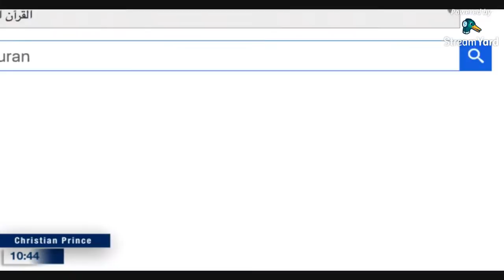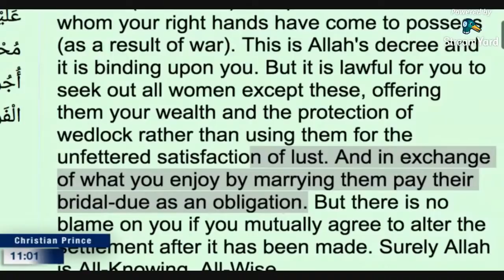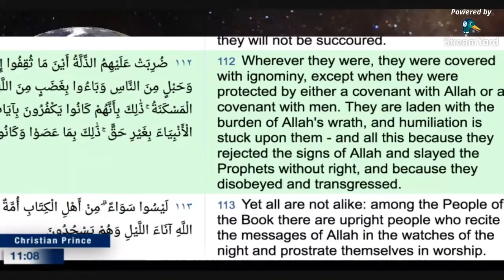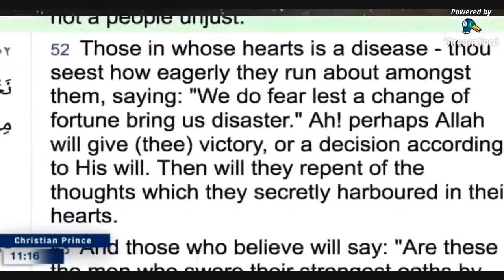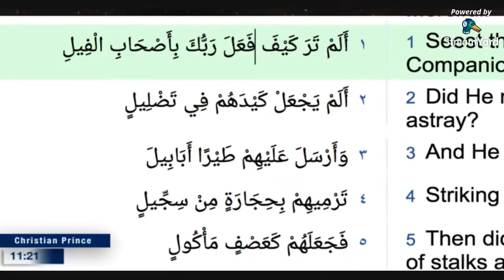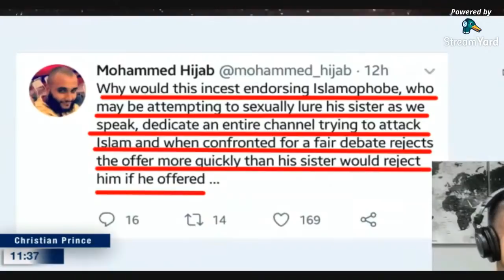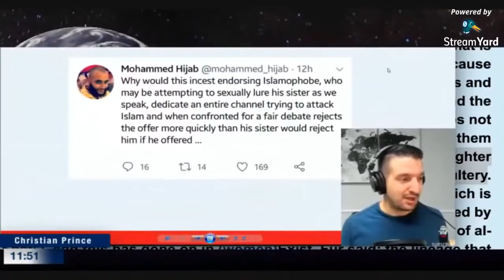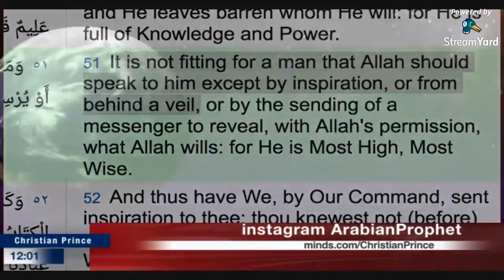Questions need to be answered - Christian Prince